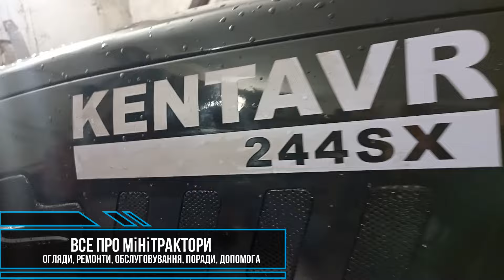Заміна масла в ТНВД на китайському мінітракторі Кентавр 244,404,504, двигун КМ385ВТ, ТО-0